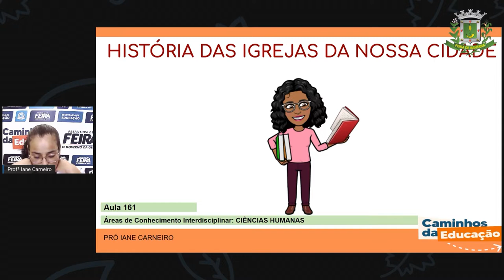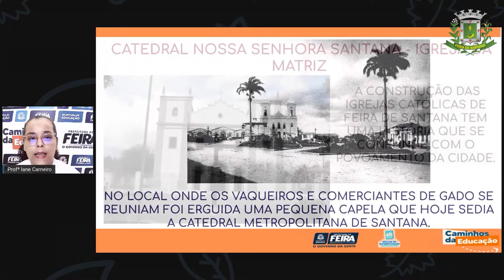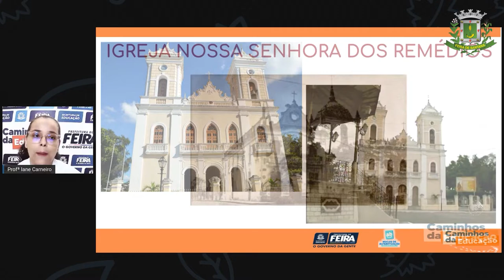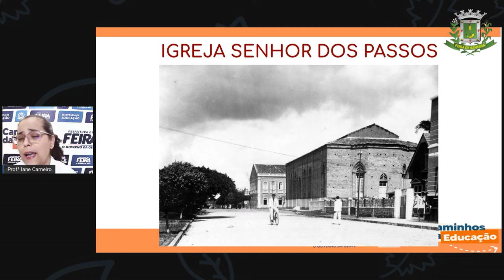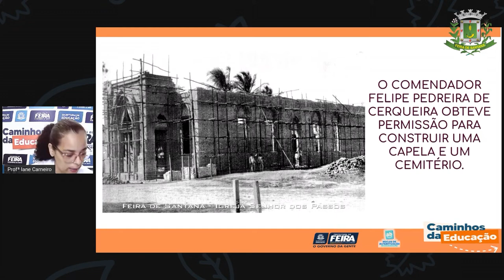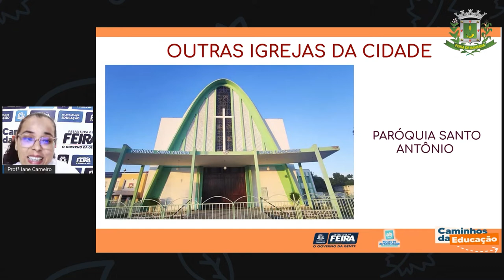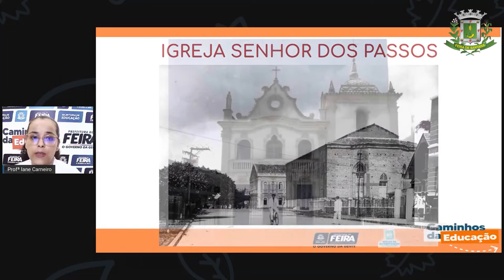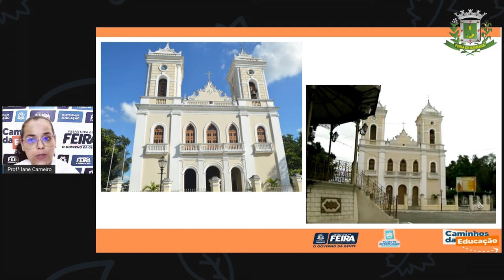Aula 161 1ºANO Profª Iane Ciencias Humanas História das igrejas da nossa cidade